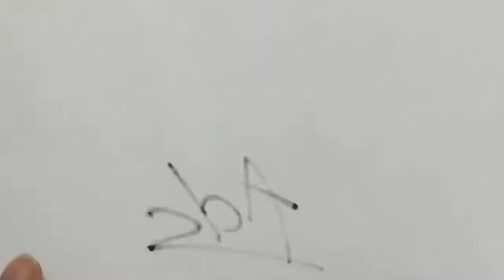[ 2bA ] #007 Apple Machintosh (1984 - US) (MARUOSA remix)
catalog : #007
product : Apple Macintosh (Macintosh 128K)
company : Apple Computer, Inc.
year : 1984
country : US